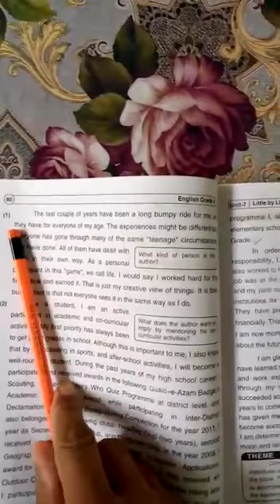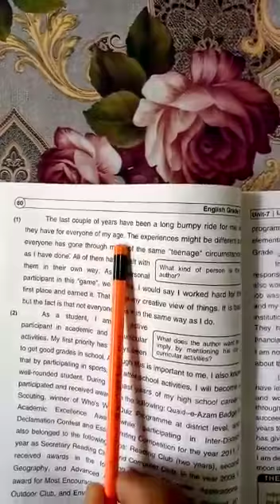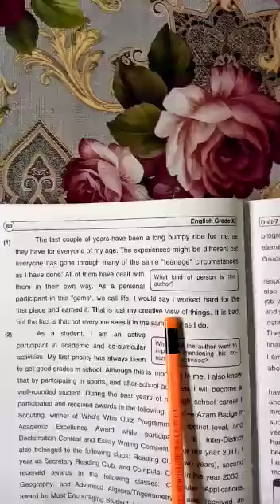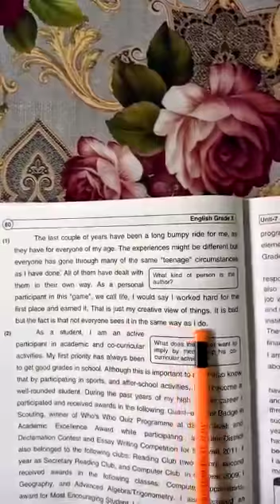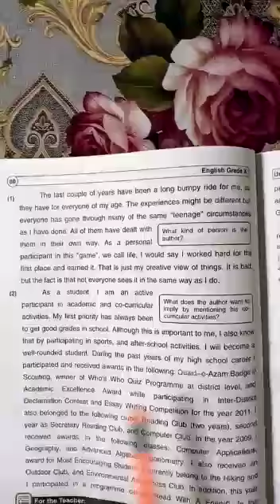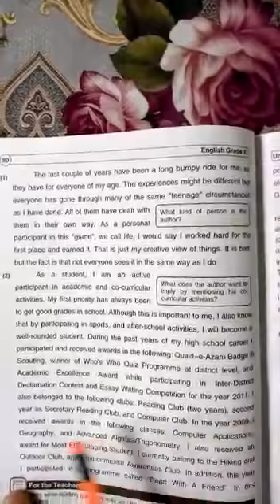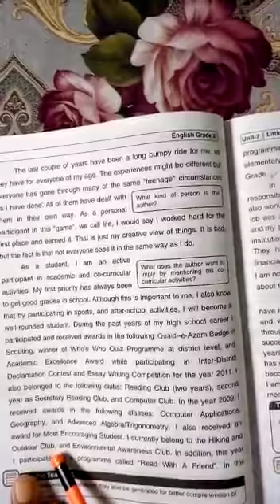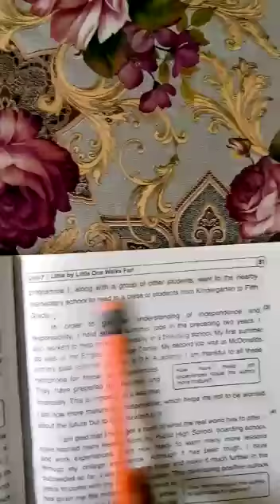CLASS X PART 1 ENGLISH UNIT 7 Total Videos 04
Class 10th
English
Unit 07